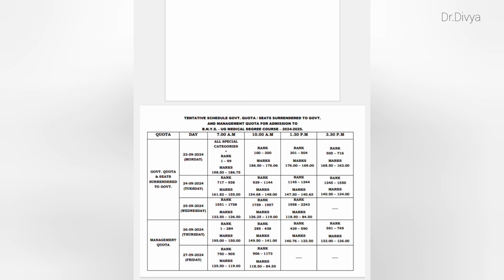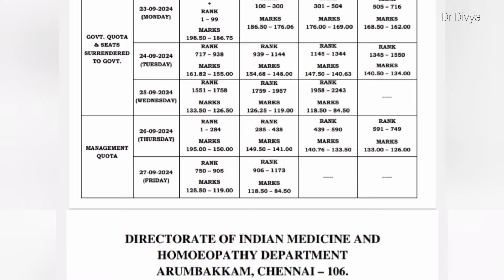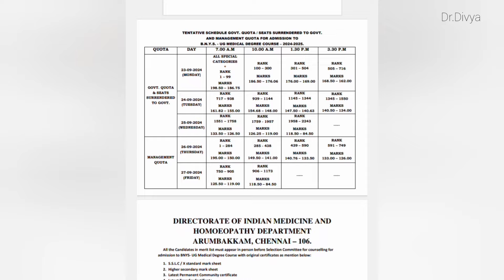BNYS 2024 Rank list released ✔️ Counseling poitu vaanga thambiiss & thangachingala|Dr.Divya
🤸🏻‍♀️Students most recommended video

Hey friends 😊
 Today I had shared Details about BNYS updates of 2024 .  Hope u all get a clarity now. Even if u have still any confusion and doubts u can text me in Instagram or in comment box. Kindly bless me with ur support 🙏❤️
Thank u

✔️Suggest any content for my next video which u want to know 😉😊
Kindly notice me on comment box.

Once u received any mail from me kindly inform  me 🙏😊.

📌Updates on Instagram and Facebook

📝Note :
This channel is completely run by myself
 Dr. Divya darshini BNYS
And all the editing work scripting work , voice over done by me